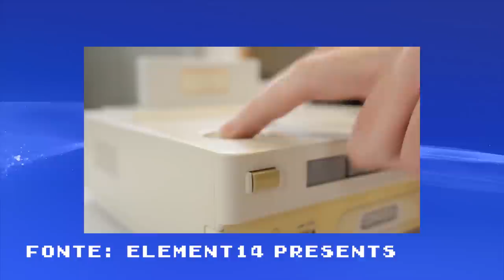Nintendo Playstation - Storia del tradimento che portò alla console war.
Prima dell'avvento della playstation nella quinta generazione di console, e della rivalità con Nintendo e il suo Nintendo64, pochi sanno che le due aziende avevano collaborato in più di un'occasione. Non solo Sony aiutò Nintendo con la realizzazione del chip audio del Super Nintendo, ma strinsero anche un accordo per la creazione per un add-on per Super Famicom in grado di leggere i Super Disc tramite un lettore CD. Da lì sarebbe nato anche un prototipo, una console che prese il nome di "Play Station". In questo video racconterò la storia dietro questa improbabile collaborazione e il tradimento di Nintendo che portò alla console war.
Io sono il Poro Michele, TRADIMENTO, ciao!